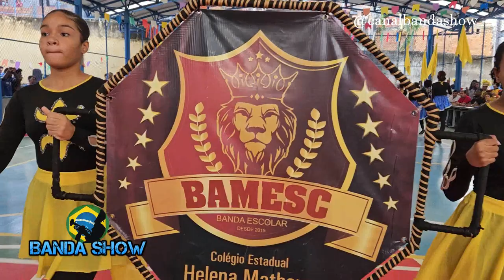Banda Marcial BAMESC na I Etapa do Intercolegial de Bandas e Fanfarras 2023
Banda Marcial BAMESC do Colégio Estadual Helena Matheus na I etapa do Intercolegial de bandas e fanfarras realizado no Colégio Estadual Rubén Darío 16/06/2023   ·